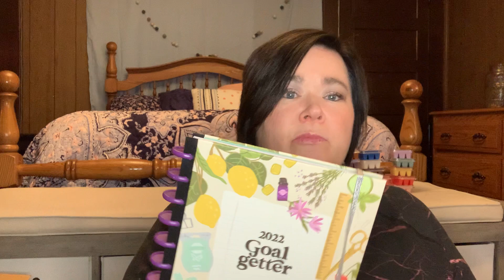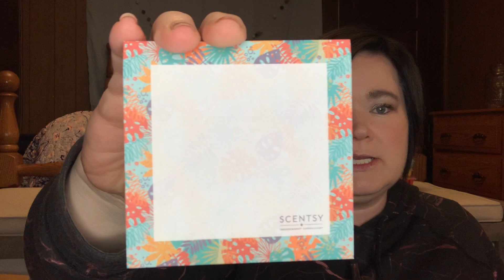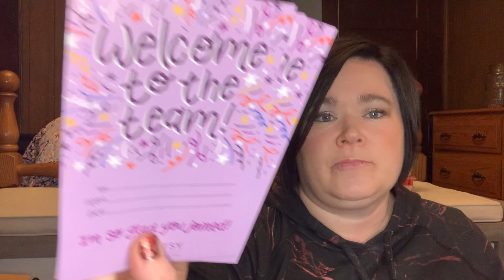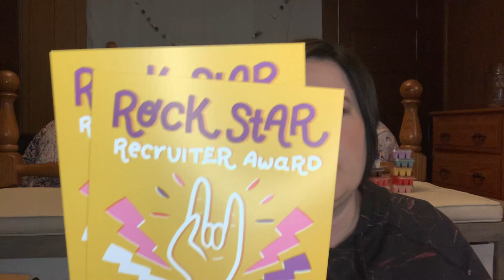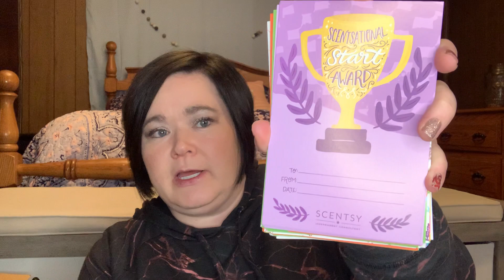Scentsy Party Haul